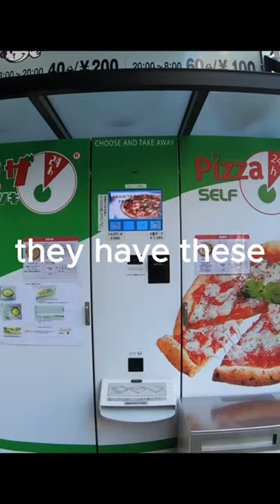vending machine pizza in less than a minute.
Yo! This things pretty crazy... saw a 20 min video on my page and decided to break it down for y'all. Like if you enjoyed.

go follow the og poster: @DancingBacons